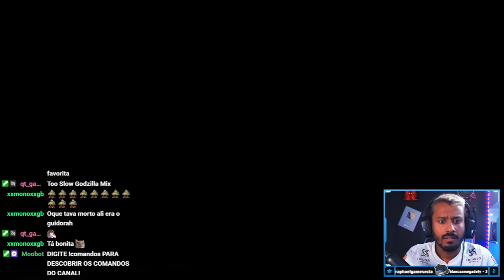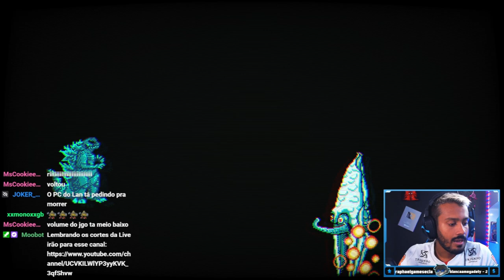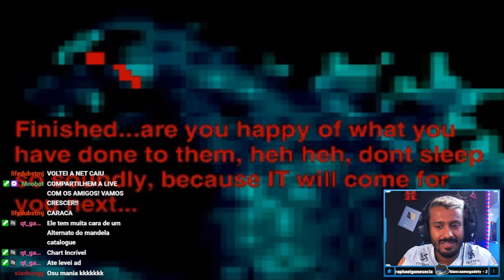FAMOSA CREEPYPASTA VIRA MOD!! Friday Night Funkin' VS Monster Of Monsters, Godzilla NES RED!!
Opá! Trazendo para vocês friday night funkin mod fn VS Monster Of Monsters, Godzilla NES. o mod da creepypasta Godzilla Exe, ainda não temos o Red nele, pois está em demo. mas o mod ja ta bem legal e acho que só melhora!!